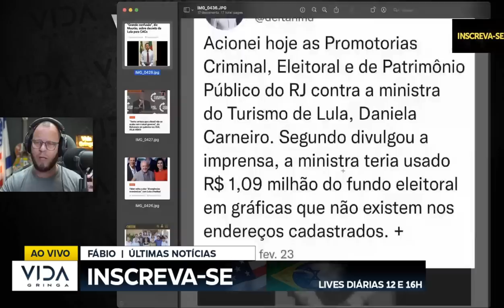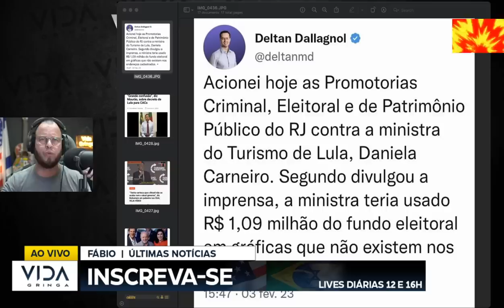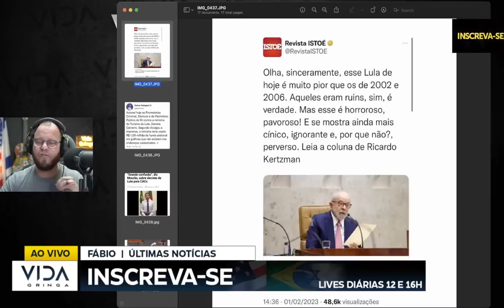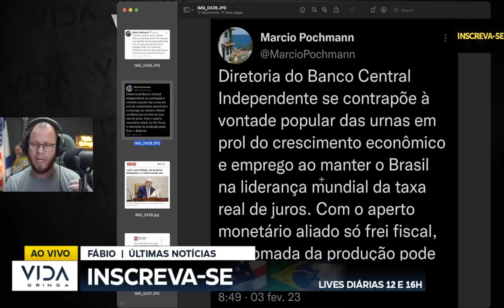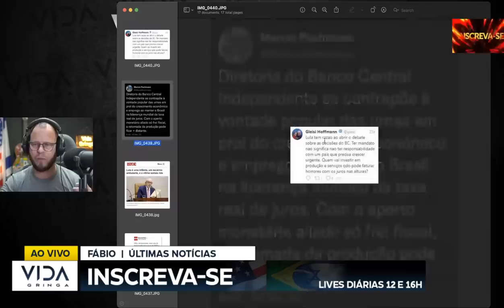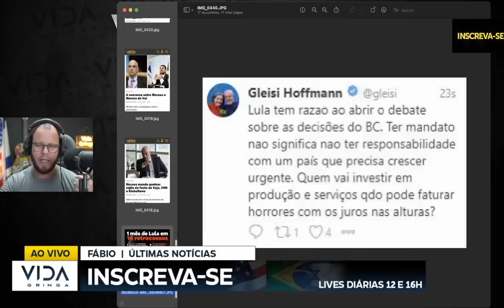Gravissimo: lula em apuros a lua de mel está no fim